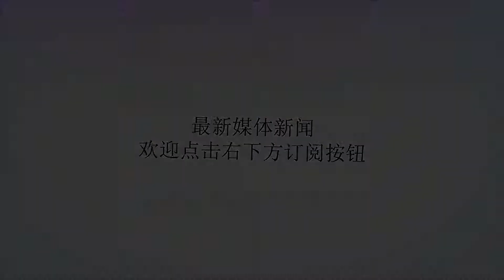总统正在激情澎湃的演讲，突然飞来了一架无人机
谢谢！来源：星系花园ID：Galaxy_garden2018年8月4日晨在委内瑞拉的首都拉美政治强人马杜罗正在搞大阅兵以庆祝对抗美帝的伟大胜利这好日子不仅仅是该国81周年庆更是总统先生本人的胜利日2018年大选顶着美帝的制裁他又高票连任了呢虽然该国的通胀率已经逼近1000000%首都市民连土豆汤都喝不起了然而马杜罗总统他在演讲中依然显得那么自信情绪激昂地喊着反美口号他的太太还有国防部长在一旁为他助威这时一架未经许可的无人机从天而降关键是这个无人机竟然还绑着炸弹把总统家属和一众高级军官都吓坏了爆炸声响起后军队混乱跑散一些军官受了伤血流不止而总统的层层安保立即行动用厚厚的黑色防弹材料把总统给包裹了起来这使得55岁的马杜罗在这场混乱中毫发无伤并全身而退了总统和他的随从们安全撤退后广场附近的建筑还在燃烧可以说这次的AI袭击是十分失败的误伤了不少人和建筑却没有撼动马杜罗的统治从无人机执行力的低下可以看出这应该就是该国民间力量的水平大火被扑灭后军队很快赶来清场随后总统在电视上发表了演讲声讨暗杀他的政治势力他居然甩锅给了哥伦比亚这也是挺有趣的委内瑞拉的现状如果你无法想象1000000%的通胀是怎么回事那么看看委内瑞拉的现状可窥一斑同等重量的钞票早已买不到最最基本的食品垃圾堆成了各色市民争抢残羹的战场许多孩子都因为营养不良而患上了怪病生命垂危动物们觅食的机会都被拾荒者抢了整个国家陷入了史无前例的困境而抗议和骚乱此起彼伏饥饿的民众正排队逃亡临近的南美国家却不想接受他们这是史无前例的人道灾难与此同时高高在上的国企老总们却生活得无比安逸让加勒比海对面的美国资本家都羡慕不已超豪华的住宅以及平民难以想象的配套设施老百姓连土豆都吃不上大佬们却聚在一起打着高尔夫豪宅里几乎夜夜笙歌大量的美食吃不掉被浪费在附近的下水道中